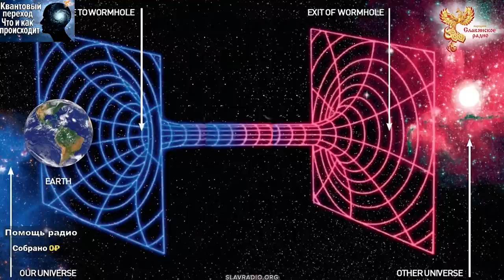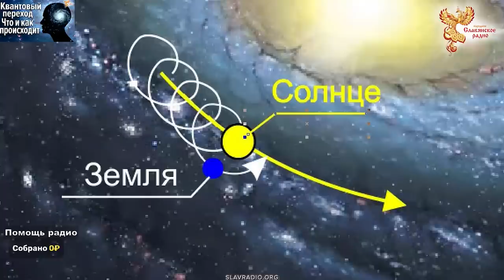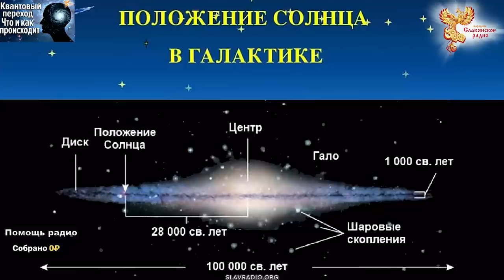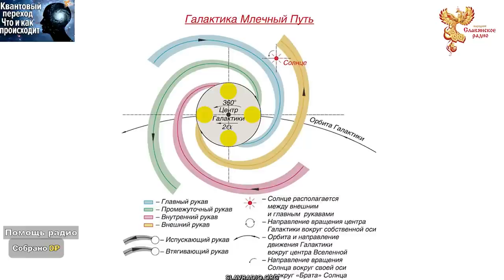Квантовый переход. Что и как происходит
Авторская версия Алексея Орлова эфира от 03 октября 2023г. "Квантовый скачок, квантовый переход, изменённое сознание, переход на новый уровень развития, 5-й уровень измерения".

Уже всё произошло, мы в этом живём?
Размышления и ответы в эфире радио.
Вера и Алексей Орлов.

В этой версии убраны неоправданные паузы и технический брак по звуку.

Быть ДОБРУ!
МЫ В ИНТЕРНЕТЕ:
Сделаем вместе Мир лучше!
Внимание!